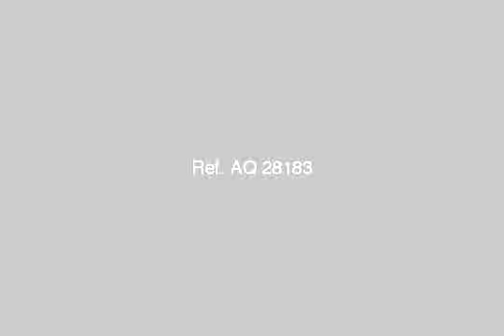Marassi Sid Abd Al rahman Resale Chalet 3 Bedrooms overlooking Sea View for Sale - mlseg.com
-  كاتانيا فليج  - Egypt Real Estate |    North Coast |    Valencia North Coast |     Villas For Sale